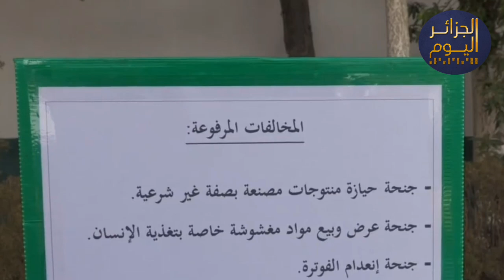شاهد الدرك الوطني يحجز كمية من أكياس الشمة المقلدة بتيارت الجزائر #2024